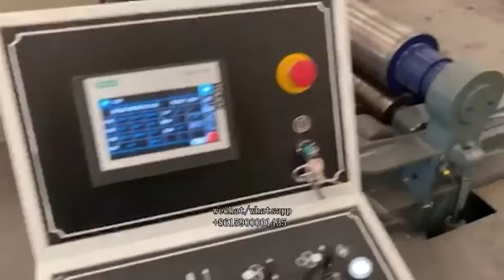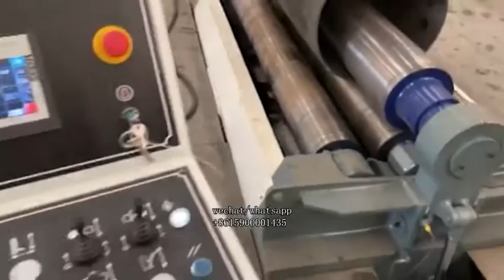Teaching operation of CNC four-roll mechanical equipment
Zhongshan Junhao Automation Equipment Co., Ltd
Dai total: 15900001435